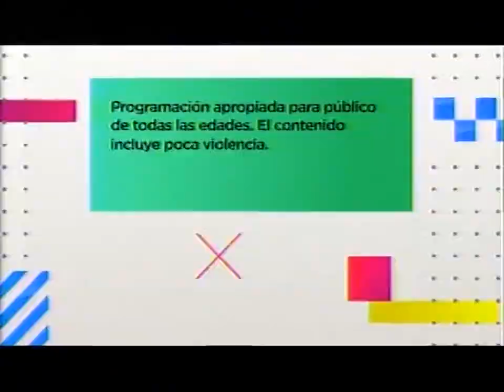Comerciales Cartoon Network MEX - Mayo 02 2014 (Grojband)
bensooooon
          bensooooon
asdehdasdheahdshdehhdehashdheasd